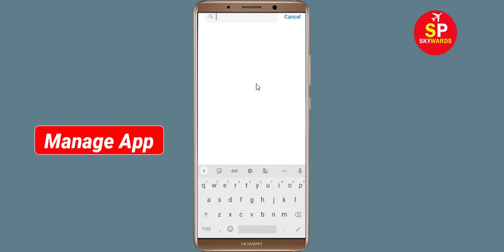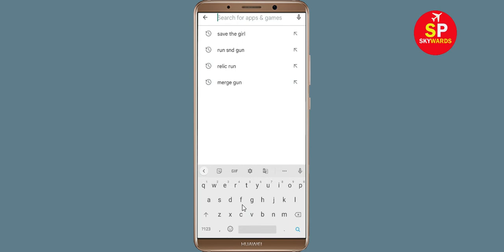How To Fix Skullgirls App Keeps Crashing Problem Android & Ios - Skullgirls App Crash Error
How To Fix Skullgirls App Keeps Crashing Problem Android - Skullgirls App Crash Error

Hello Friends today, In this video tutorial i will show you how to fix How To Fix Skullgirls App Skullgirls, Fix Skullgirls App Retry Problem Problem Android & Ios - Skullgirls App Crash Issue. If you are facing same problem in your android mobile phone then it will help you to get rid of this problem.